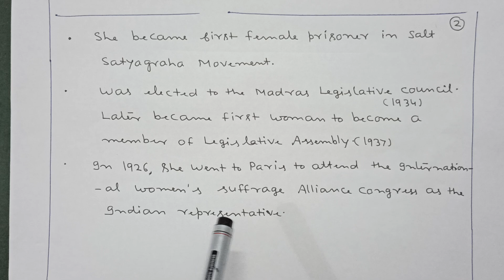RUKMINI LAKSHMI PATHI